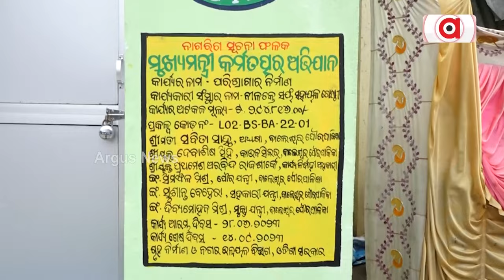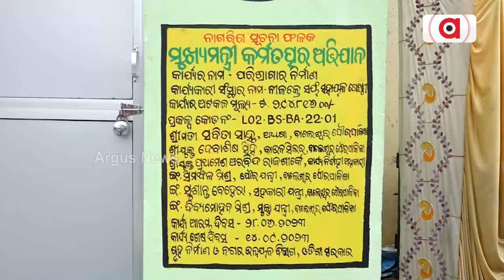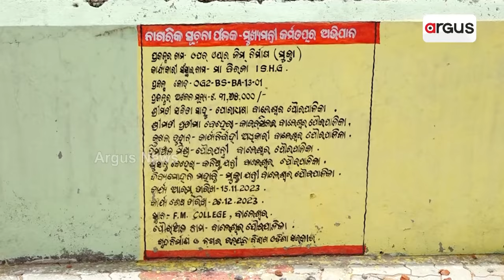ମୁକ୍ତା ଯୋଜନାରେ ଦୁର୍ନୀତି || Corruption alleged in MUKTA Scheme || BJD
ମୁକ୍ତା ଯୋଜନାରେ ଦୁର୍ନୀତି । ଲୋକଙ୍କ କାମରେ ଲାଗୁନି ମୁକ୍ତା ଯୋଜନା ! ବାଲେଶ୍ୱରରେ କାମରେ ଆସୁନି ସର୍ବସାଧାରଣ ଶୌଚାଳୟ । ନିର୍ମାଣ ସରିଥିଲେ ବି ପଡିଛି ତାଲା । ଟଙ୍କା ମଞ୍ଜୁରୀ ସରିଛି, ଅନେକ ପ୍ରକଳ୍ପର ଆରମ୍ଭ ହୋଇନି କାମ ।